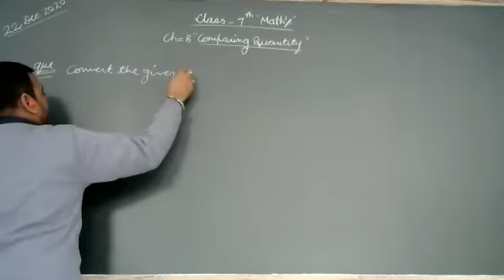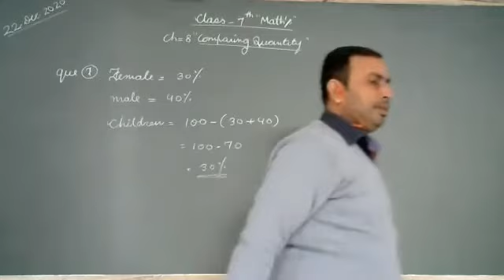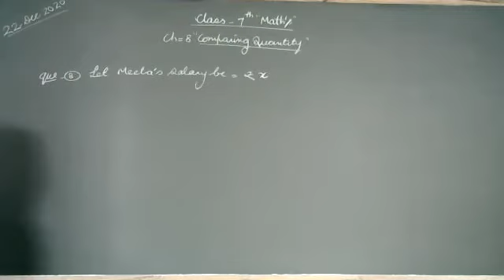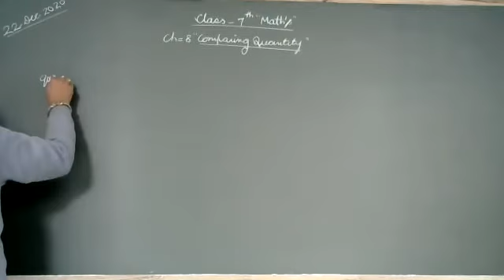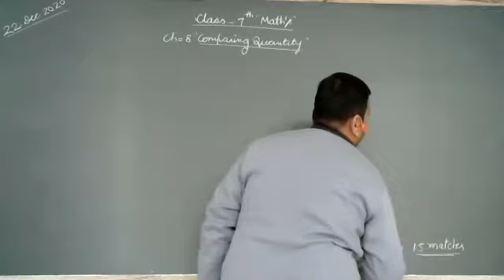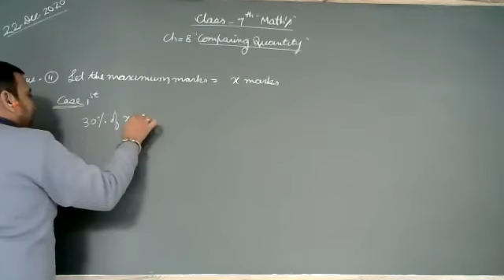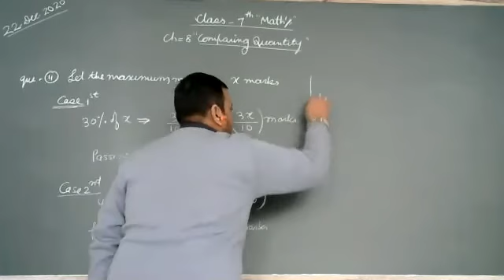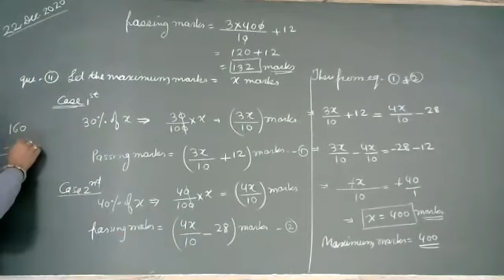Comparing Quantity - Ex 8.4